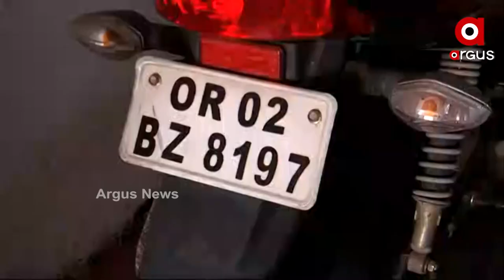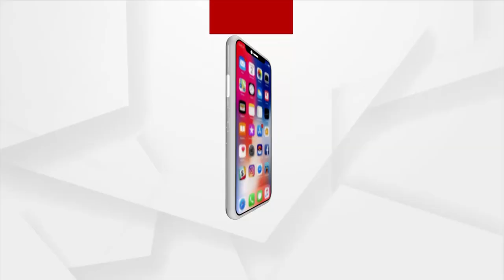ମାସେ ହେଲାଣି ଲୋକସେବା ଭବନ ଡେସ୍କ ଅଫିସର ନିଖୋଜ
ମାସେ ହେଲାଣି ଲୋକସେବା ଭବନ ଡେସ୍କ ଅଫିସର ନିଖୋଜ ।  ସଂସ୍କୃତି ବିଭାଗ ଡେସ୍କ ଅଫିସର ସନ୍ତୋଷ କୁମାର ଦଳବେହେରା ନିଖୋଜ ହୋଇଥିବା ତାଙ୍କ ପତ୍ନୀ ଅଭିଯୋଗ ଆଣିଛନ୍ତି ।